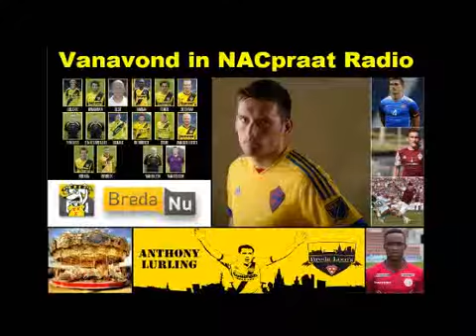NACpraat 1 9 2016 Vooruitblik Afscheidswedstrijd Anthony Lurling